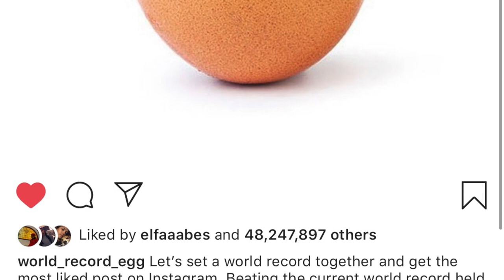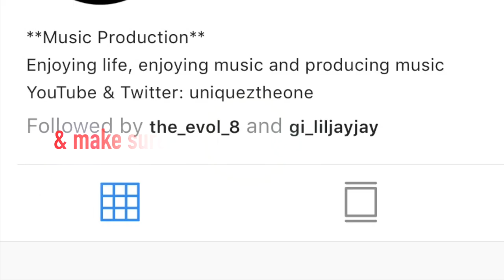2020 MUSTANG? VIRGIL ABLOH’S DEBUT LV COLLECTION? - Podcast #3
Welcome to Charged Up 🤙